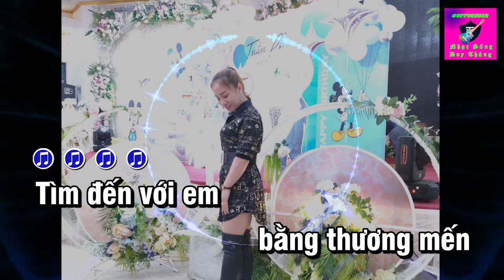Em Là Tia Nắng Trong Anh Karaoke Tone Nữ Hay Nhất Duy Thắng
Tên bài Nhạc : Anh là tia nắng trong em
Sáng tác : Lê Đức Long
Trình bày : karaoke Duy Thắng
Tất cả video hình ảnh và nhạc đều do New Duy Thắng tự quay và làm vì vậy
nghiêm cấm sao chép nhạc và video dưới mọi hình thức khi chưa được sự đồng ý của chủ kênh  .mọi thắc mắc về bản quyền vui lòng liên hệ qua gmail.